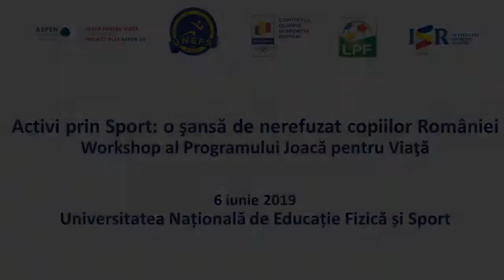Sesiune practică - workshop Activi prin Sport, Joacă pentru Viață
Să mă joc, îmi place cel mai mult! – Activități motrice pentru copii preșcolari și școlari mici (sesiune practică susținută de cadre didactice și studenți UNEFS).

Institutul Aspen România şi Universitatea Națională de Educație Fizică și Sport au organizat workshop-ul Activi prin Sport: o şansă de nerefuzat copiilor României. Workshop-ul a avut loc joi, 6 iunie, în intervalul orar 14:00 – 17:00, la sediul Universităţii Naționale de Educație Fizică și Sport (Strada Constantin Noica nr. 140, sector 6, București).

Evenimentul s-a desfăşurat sub egida programului Joacă pentru Viaţă, dezvoltat de Institutul Aspen România în parteneriat cu Comitetul Olimpic și Sportiv Român, Liga Profesionistă de Fotbal, Institutul Sportiv Român şi UNEFS.